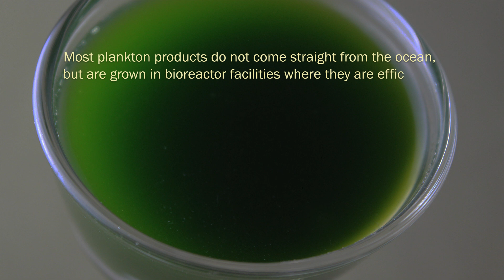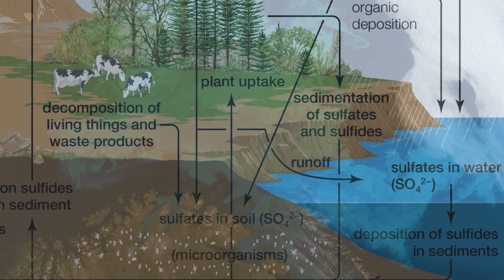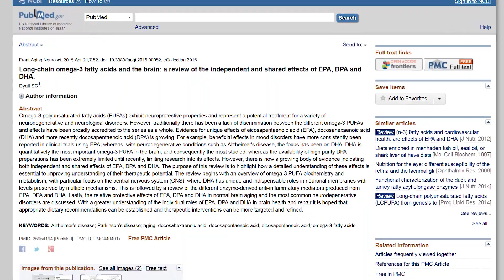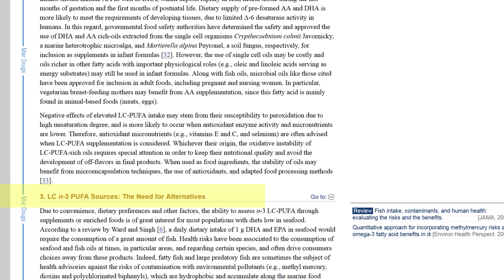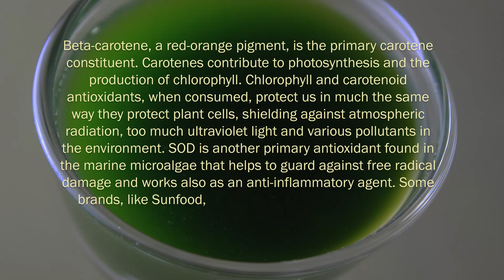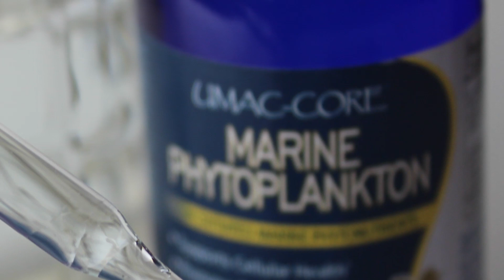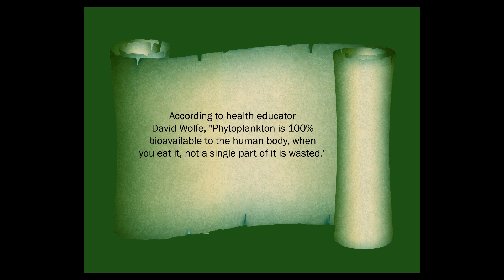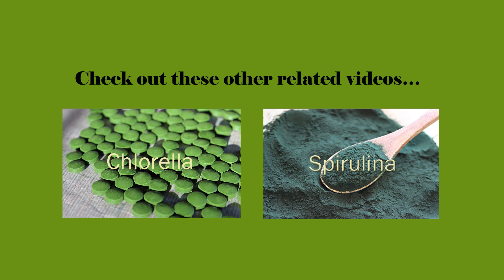Marine Phytoplankton, A Nutrient Dense Microalgae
Marine phytoplankton is a microalgae derived primarily from wild oceanic Nannochloropsis gaditana species, proven to be a valuable food source for humans as well as aquatic sea life. As a highly nutritious micronutrient-rich substance, it is an excellent way to provide an immediate influx of omega-3 fatty acids, vitamins, minerals, amino acids, superoxide dismutase and many carotenoid antioxidants in an easily absorbed and assimilated liquid.

Because of phytoplankton's particular ability to rapidly reproduce and accumulate high levels of PUFA's and most all nutrients required for human health, it has been viewed as the "future of medicine" by many health experts, offering a preventative approach to sickness and disease.

Recommended Suppliers
Oceans Alive, Marine Phytoplankton, 1oz
UMAC Core, Marine Phytoplankton Capsules, 90caps
UMAC Core, Marine Phytoplankton Liquid, 2oz
Longevity Herbs and Superfoods, Marine Phytoplankton Powder Capsules, 180caps
Phyto Life, Marine Phytoplankton Superfood Powder, 60g
Phyto Life, Marine Phytoplankton Superfood Capsules, 90caps

Additional Sourced Info
Dietary Carotenoids Regulate Astaxanthin Content of Copepods and Modulate Their Susceptibility to UV Light and Copper Toxicity
Alternative Sources of n-3 Long-Chain Polyunsaturated Fatty Acids in Marine Microalgae
Evaluation of the potential of 9 Nannochloropsis strains for biodiesel production
A low-cost culture medium for the production of Nannochloropsis gaditana biomass optimized for aquaculture
Secondary analyses of the effects of lutein/zeaxanthin on age-related macular degeneration progression
Long-chain omega-3 fatty acids and the brain: a review of the independent and shared effects of EPA, DPA and DHA